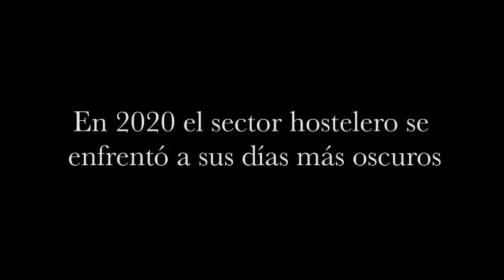En 2020 vivimos los días más oscuros para nuestro sector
😔 En 2020 vivimos los días más oscuros para nuestro sector, pero aprendimos a valorar la fuerza de la unión 💪
Recibimos el cariño de todo un país 💕
¡¡Feliz 2021!! 🥂
Urte Berri on! 🥂
Confederación Empresarial de Hostelería de España
Asociación de Empresarios de Hostelería de Gipuzkoa